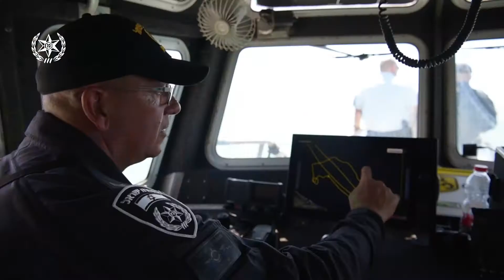شرطة إسرائيل تواصل النّشاط مع قوّات معزّزة في التّفتيش عن المفقود في بحيرة طبريا